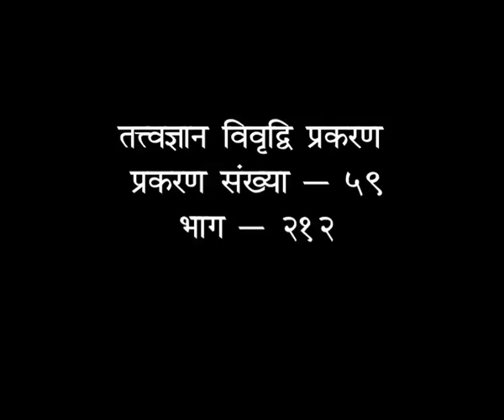न्याय दर्शन (भाग -212) आचार्य प्रीतम जी || वैदिक चैनल || Vedic Channel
न्याय दर्शन (भाग -212)आचार्य प्रीतम जी ||  ऋषि ज्ञान परम्परा वेद, उपनिषद, दर्शन, गीता, रामायण, महाभारत आदि  ग्रंथों के गहन ज्ञान का भारत का एकमात्र आध्यात्मिक चैनल " वैदिक "  प्रमुख DTH Platform एवं  cable Network  पर उपलब्ध है |